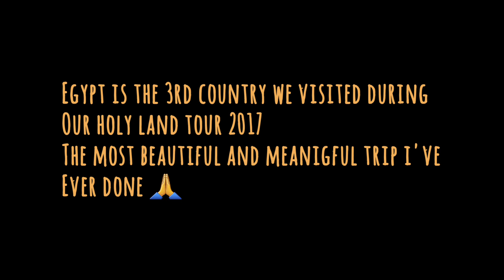EGYPT THE LAND OF PHAROAS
Sharing some shots from our Holy Land Tour 2017